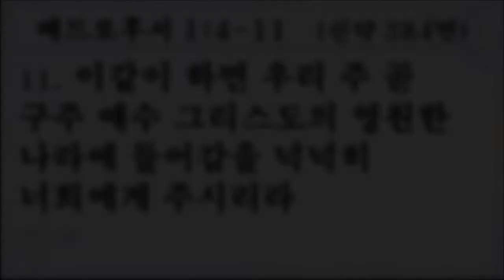011716 1부 찬양대